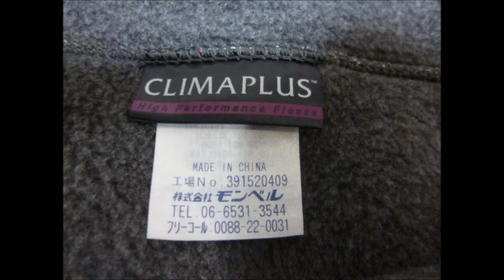モンベルのクリマプラス200ジャケット（メンズとキッズ）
モンベルのフリースジャケットです。胸ポケットが付いて中厚フリースで価格が6000円程度と部屋着としてとても活躍してくれます。
メンズだけではなくレディース、キッズもありとても安いです。汚れたら買いかえればいい価格なのでとても重宝します。